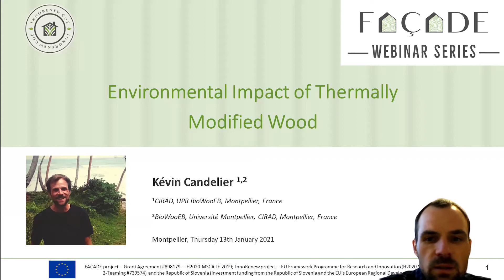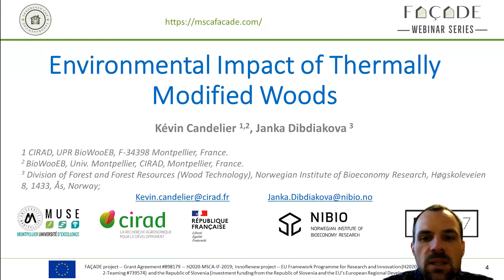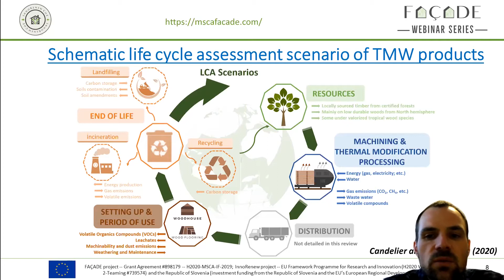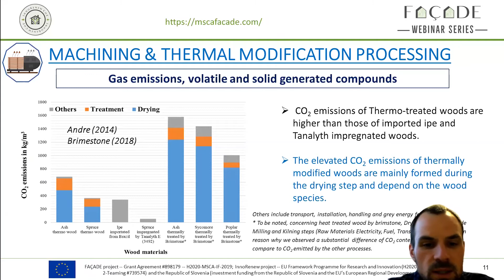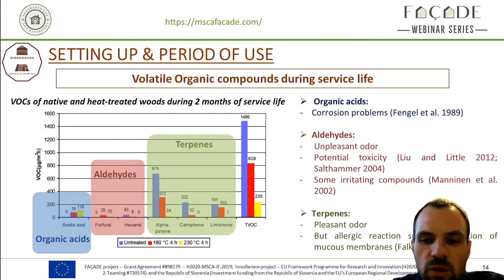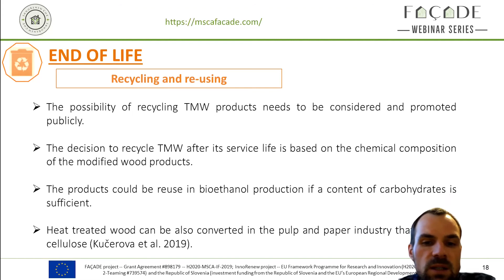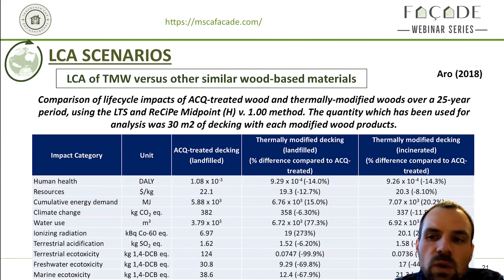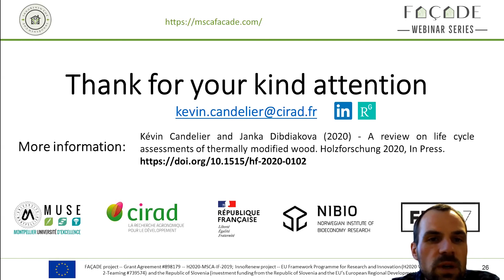FAÇADE webinar series episode 2 | Dr Kévin Candelier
❇️ Environmental impact of thermally modified wood ❇️

Dr Kévin Candelier is a researcher at CIRAD, the French Agricultural Research Centre for International Development and BioWooEB (Biomass, Wood, Energy, Bioproducts) Research Unit.

Wood durability can be improved considerably with thermal treatment. Heat is considered an eco-friendly alternative to standard wood modification processes since there is an absence of additional chemicals. But what is really happening, from an environmental point of view? Join Dr. Candelier as he discusses the environmental impact of thermally modified wood — from the modification process throughout the material's lifetime.

The FAÇADE webinar series episode 2 was presented on Wednesday, 13 January 2021 | 11:00 CET.

Organized by InnoRenew CoE and the FAÇADE project.

Funding: FAÇADE project — Grant Agreement #898179 — H2020-MSCA-IF-2019; InnoRenew project — EU Framework Programme for Research and Innovation (H2020 WIDESPREAD-2-Teaming #739574) and the Republic of Slovenia (investment funding from the Republic of Slovenia and the EU’s European Regional Development Fund)

for update to date news, research, and content about sustainable building, renewable materials, and human health in the built environment.

InnoRenew CoE is funded by the European Commission under Horizon 2020, the EU Framework Programme for Research and Innovation (H2020 WIDESPREAD-2-Teaming #739574), and by investment funding from the Republic of Slovenia and the European Regional Development Fund.